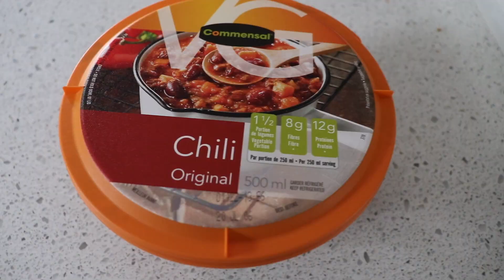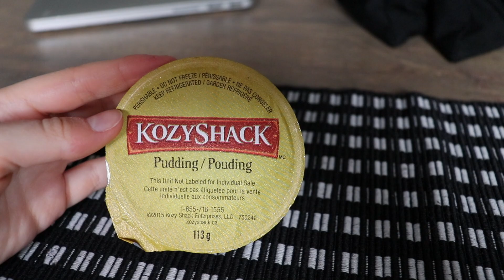WHAT I EAT IN A WEEK *kind of healthy*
Allooo tout le monde je vous reviens aujourd’hui pour vous montrer ce que je mange dans une semaine! Ça change vraiment à chaque semaine, mais voici des trucs que j’aime manger dans la vie de tous les jours:) ça va peut être même vous donner des idées de repas! J’espère que ça vous aura plu et on se revoit bientôt xx

mes codes promo:
20% darling canda: MARILOU
20% bricochou: MARILOU20
15% Aka company: marilou15
10% basiks.co: MARILOU10
10% theoneandonlyshop: marilou._xo

à propos de moi:
âge: 16 ans
caméra: canon rebelle sl2
logiciel de montage: imovie